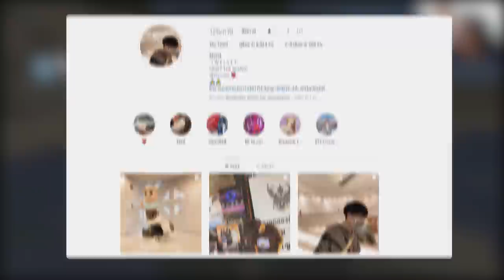มินิเวิลด์ คือ เกมที่คุณภาพที่สุดในประเทศตู่ - Mini world